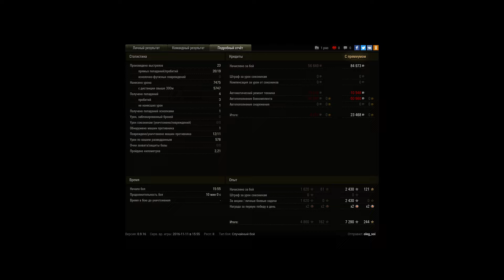Jagdtigtr: 11 фрагов и 7.500 на Эрленберге